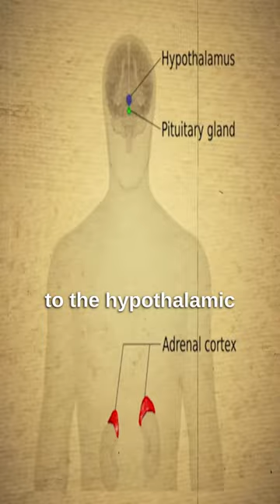The Symbolic Connection Between Pine Cones and the Pineal Gland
The Symbolic Connection Between DNA, Pine Cones, the Pineal Gland, and Light.

✅ SELF-HYPNOSIS AUDIO PROGRAMS (Reprogram Your Subconscious)